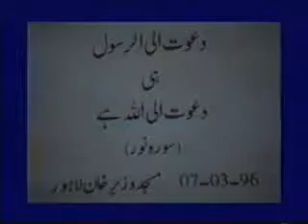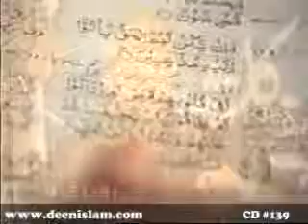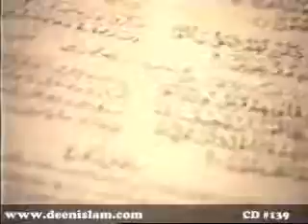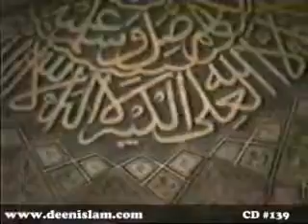cd no 139 Dawat Ilar Rasool hi Dawat Ilallah hy by dr tahir ul qadri